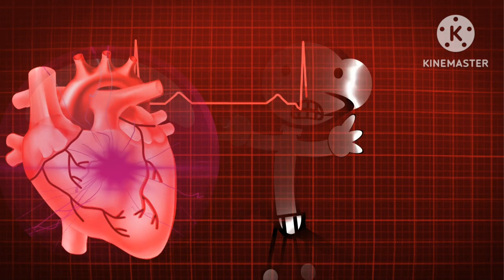Heart beat sound...Use headphones mostviral hearts sound LUBB/DUBB